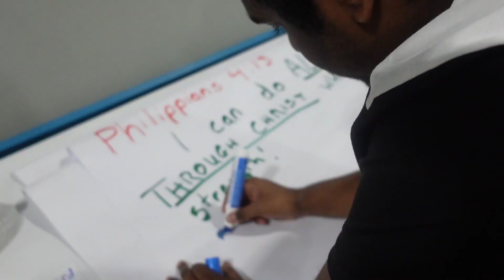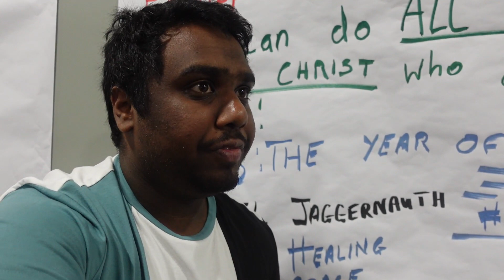It's a Jesus New Year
Healing Grace & Jesus made my New Year!
VLOGS No. 134 - Season 7 Episode 7

Gear that I used:
Camera - Sony ZV-1 & Samsung Galaxy S22 Ultra
Audio - Rode NTG

Currently working to get new equipment and editors!